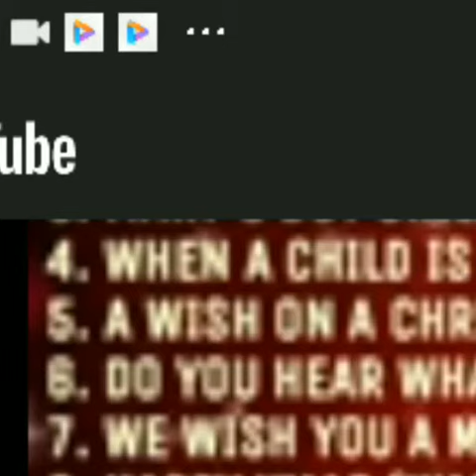Happy Holidays to all! Greetings from Max Punch TV!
A night at the fights used to be something big. Boxing meant flashbulbs, floodlights, and excitement, hundreds of voices cheering two men in the squared circle at the center of it all. Yes, there was a time when boxing was really something to see.

And now, that time is here again.

Introduced January 14, 2015, Premier Boxing Champions is a boxing series that returns the sweet science to its rightful place atop the sports pantheon. Featuring today’s best and brightest stars in their toughest, most anticipated bouts, Premier Boxing Champions airs on Fox, FS1 and SHOWTIME.

PBC is taking boxing back to its roots. This is boxing, pure and simple, where what’s brought to the fight, mentally and physically, is what determines who goes home the winner, and who just goes home.

Get ready for the fights, people. This is boxing at its best.